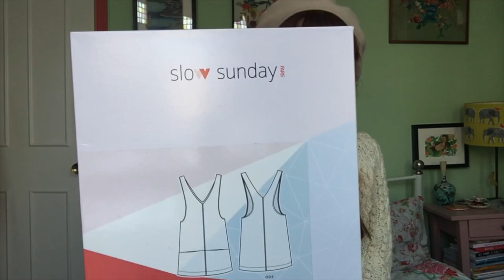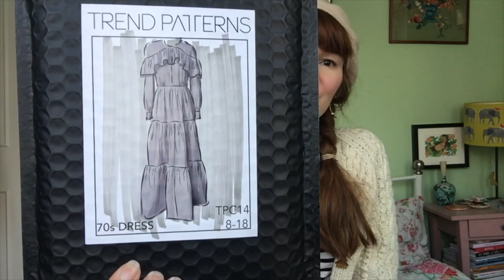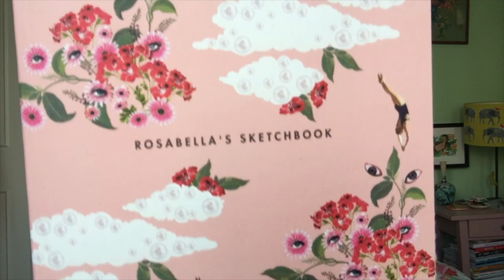Some Christmas Sewing Goodies!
Eiffel Tower Charms

Earring hooks